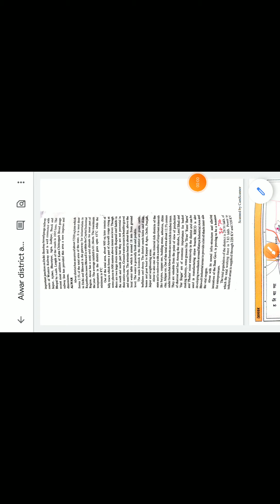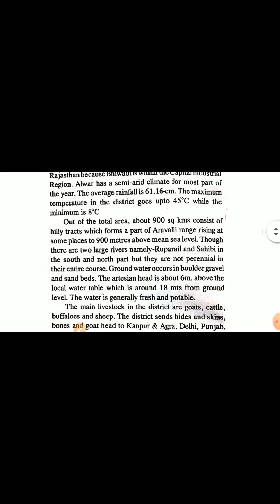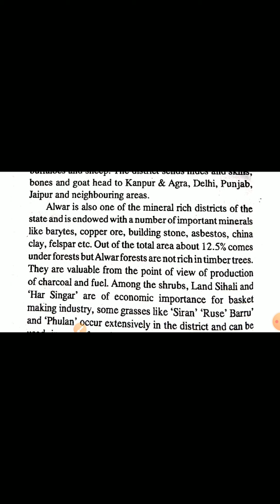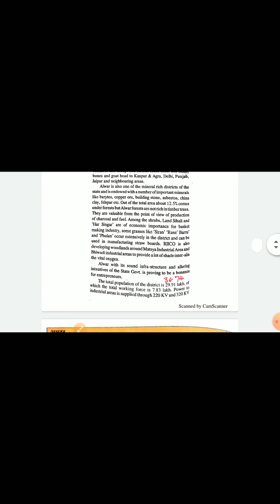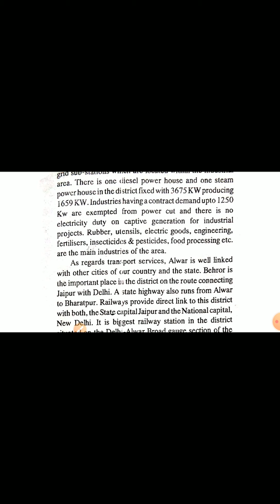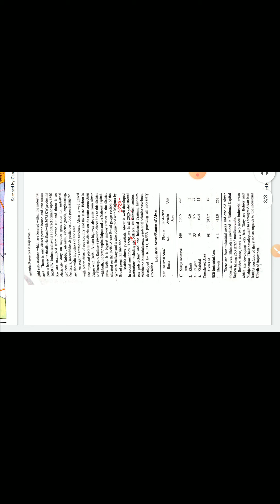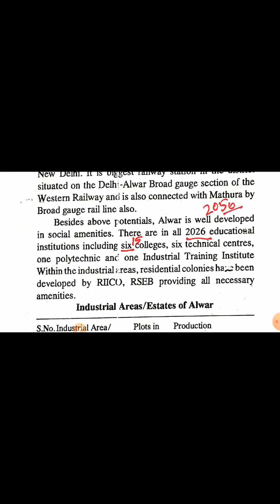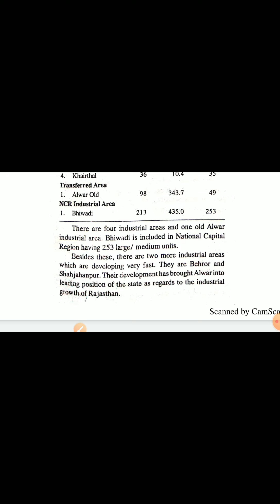Alwar district as an industrial growth centre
M A ( Geography)